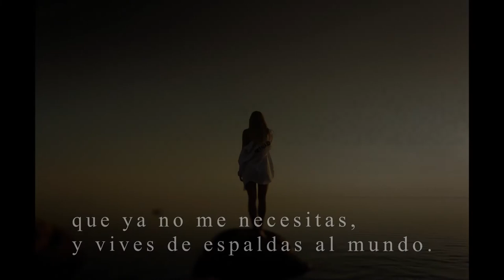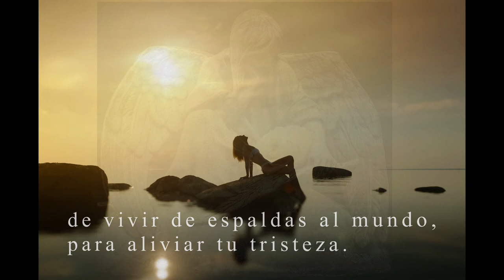TU CONDENA: Ramon Ledon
Poema: Tu Condena
De: Ramon Ledon.
Voz: Ramon Ledon
Edicion y diseño grafico: Roy